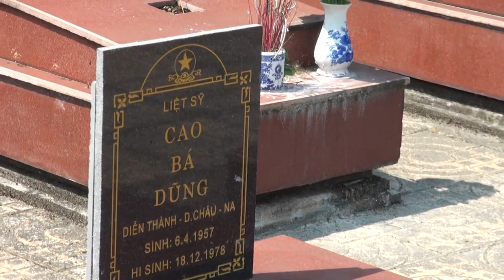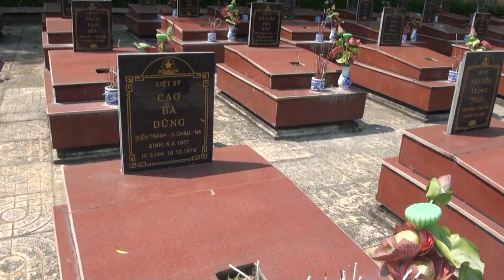CHUYẾN VỀ QUÊ 30 - 4 ĐẾN 2 - 5 - 2016